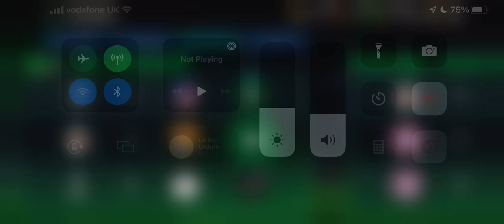Completing the Juventus VS Athletic Madrid comeback from 2018-2019 on Fifa Mobile 23